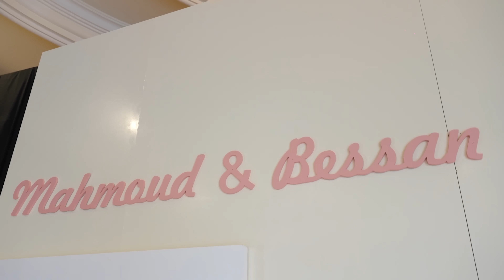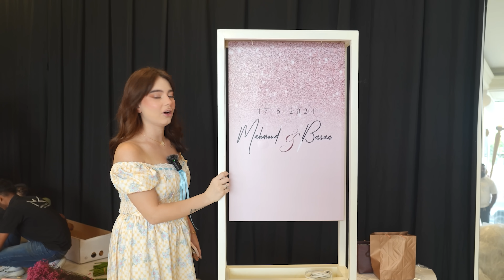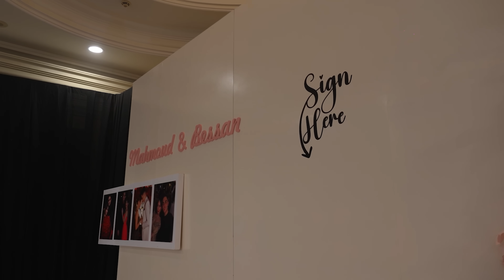حفلة خطوبتي💕💍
لا تنسو الأشتراك بقناتي و الضغط على زر الجرس🔔 ليصلكم كل جديد و ادعموني باللايك و الكومنت